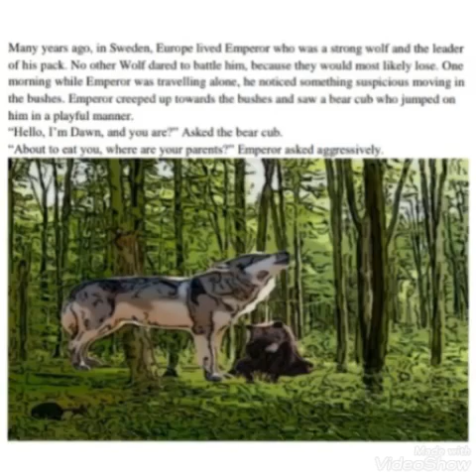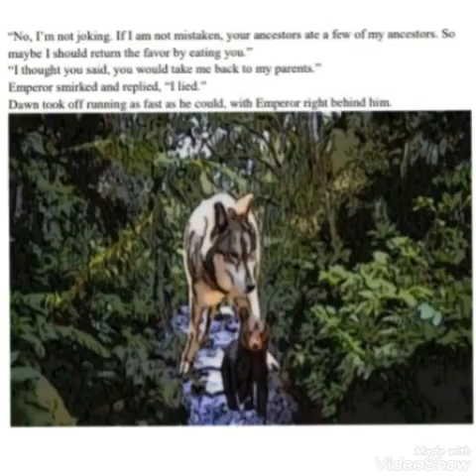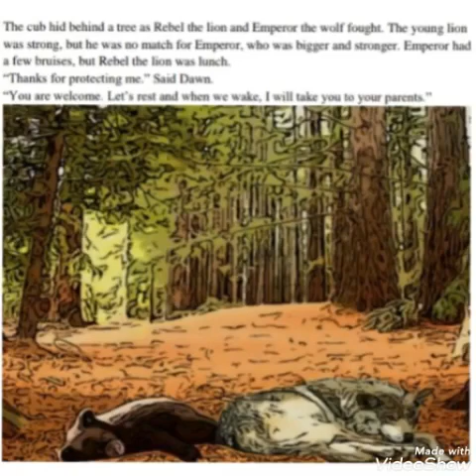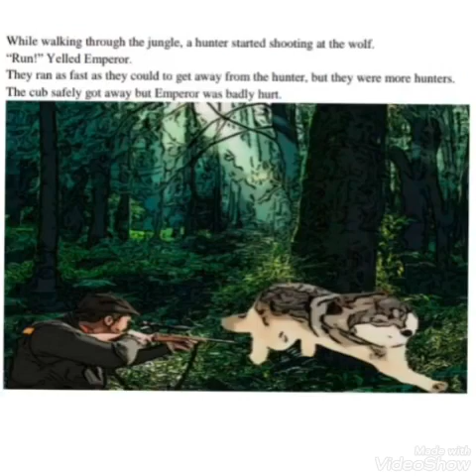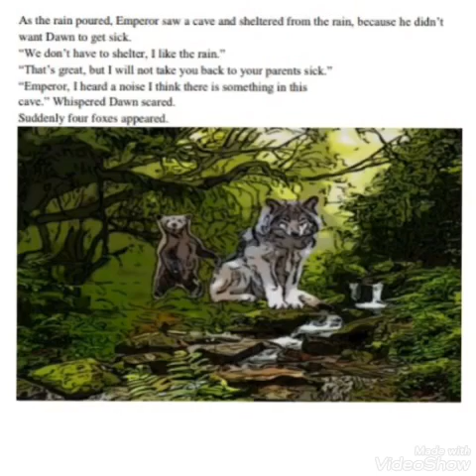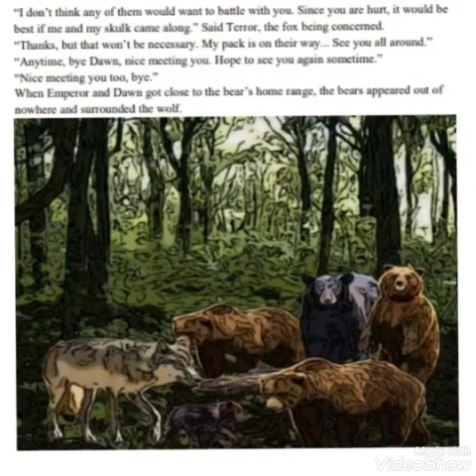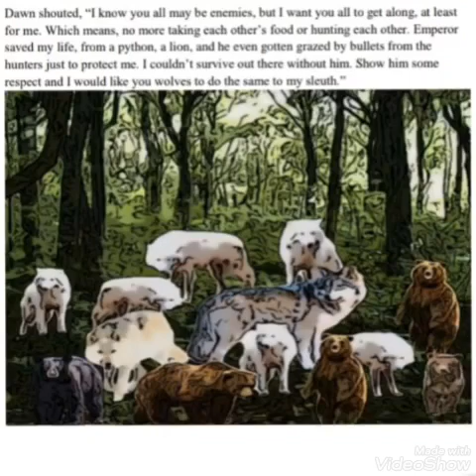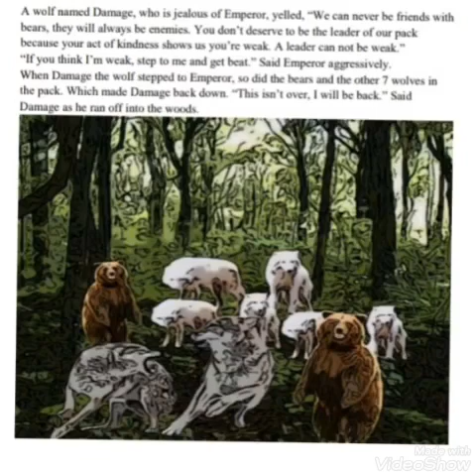Dawn & Emperor (Story For Kids)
A story of Emperor, a hungry wolf in search of food, who came across Dawn, a bear cub all alone in the wild. For years wolves & bears been enemies, but Emperor who is not like his pack will put his life on the line to protect his friend and get him back to his sleuth.